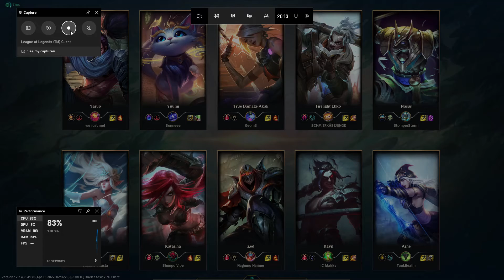From Zero To Hero Ashe Autofilled